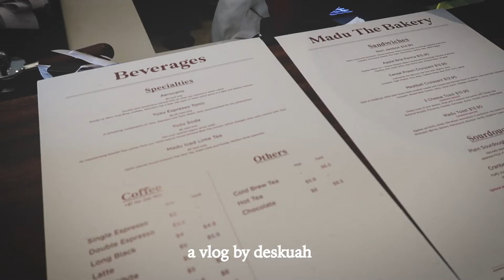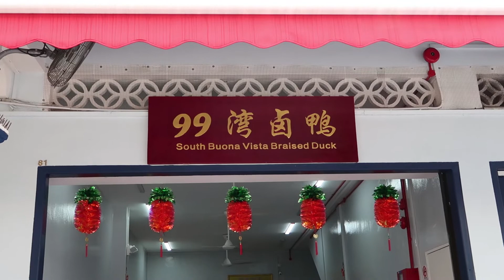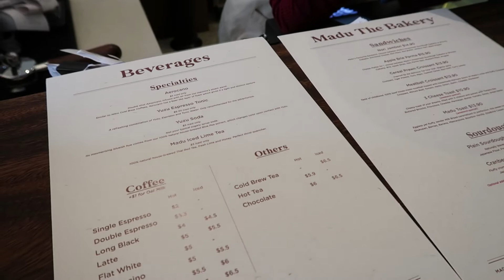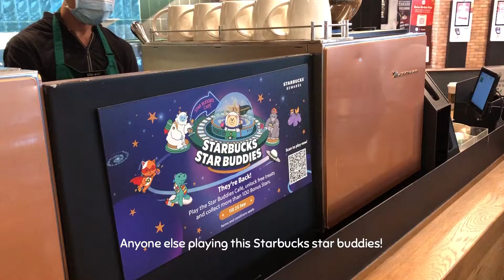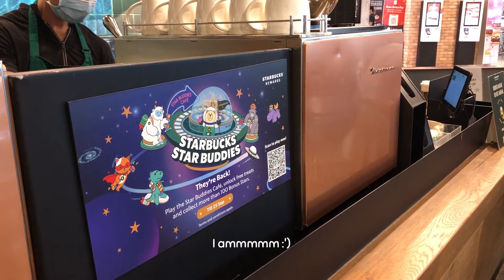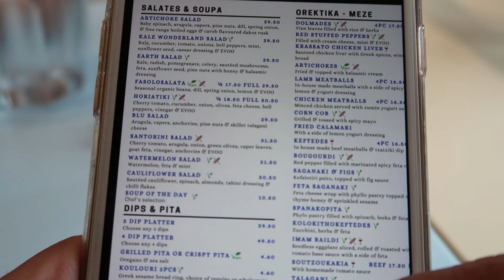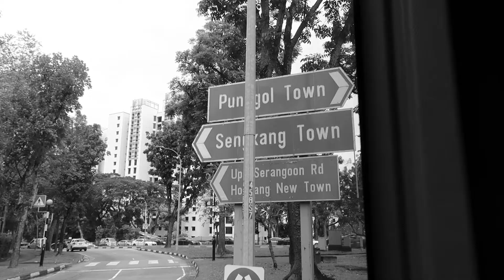Life in Singapore | Madu Bakery, Blu Kouzina, cycling at Coney Island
Hello! Welcome back to another vlog. Been really busy with work, but here’s a surprise vlog for you guys! I had a pretty wholesome weekend and I hope you had a great one too!

Tempura Makino - 3 Temasek Boulevard #02-305/308/311 Suntec City Mall, 038983
Madu The Bakery - 421 Race Course Rd
Blu Kouzina Siglap - 907 E Coast Rd, #01-01
South Buona Vista Braised Duck - 81 Desker Road

Times stamp:
0:00 Intro
0:36 Tempura Makino
1:04 lunch at Desker Road
1:54 Madu The Bakery
2:52 Painting nails
3:37 Breakfast/ Coffee Run
4:43 Blu Kouzina Siglap
7:50 Cycling date Coney Island